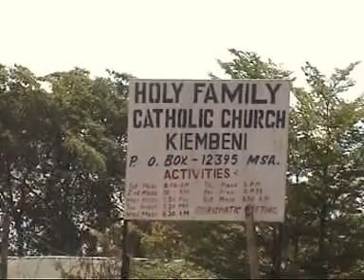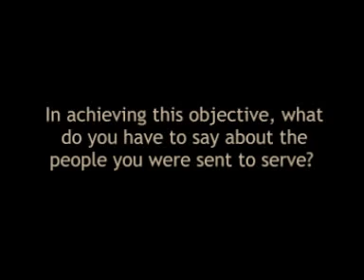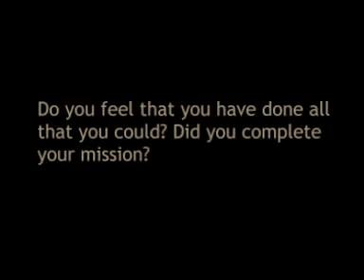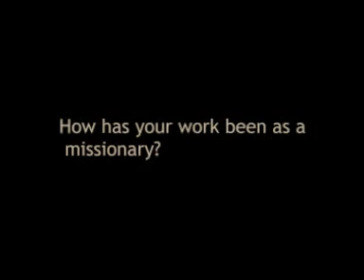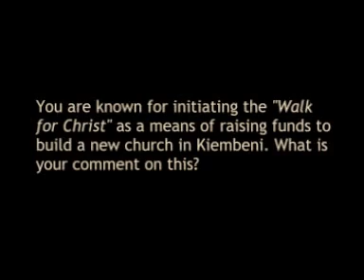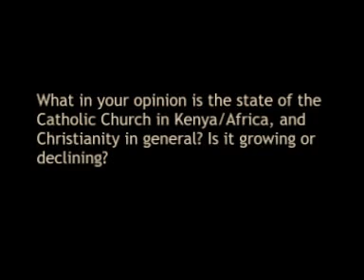Reverend Fr. Polycarp Ugwu Kiembeni Holy Family Catholic Church Mombasa Kenya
After over 10 years of Outstanding Pastoral Service with the Claretian Missionaries of Nigeria, at the Kiembeni Holy Family Catholic Church, Reverend Fr. Polycarp Ugwu bade farewell to the Kiembeni Parishioners in this final Mass on November 2005 before leaving for Ireland for other Missionary assignments.. See Interview at the end from 45 mins